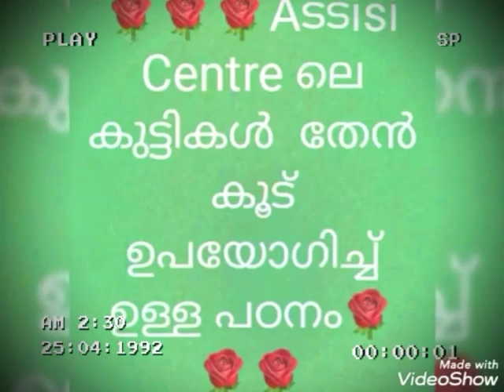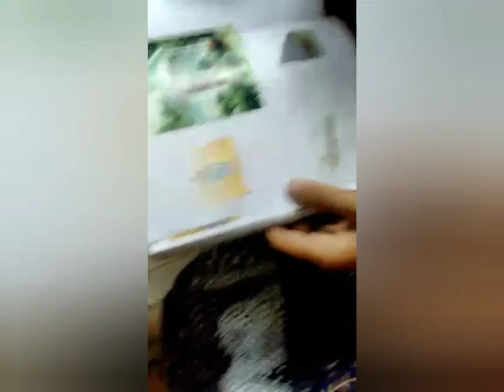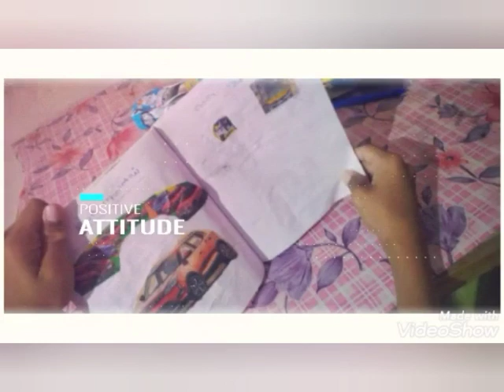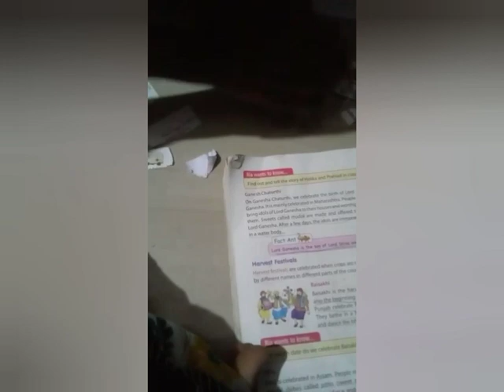Assis Centre Special School chunkappara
Theankood ഉപയോഗിച്ചുള്ള കുട്ടികളുടെ പരിശീലനം